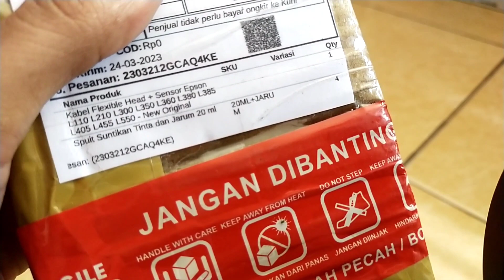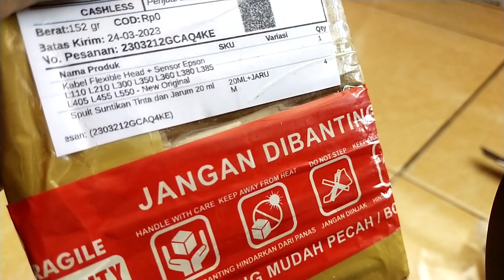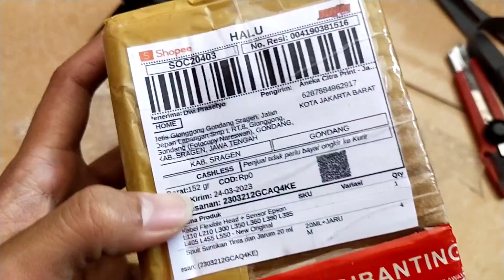Unboxing kabel flexibel printer Epson L Series